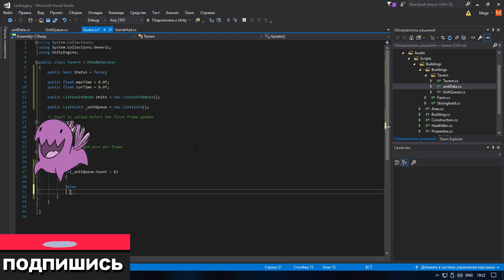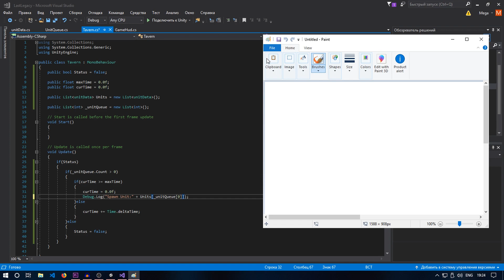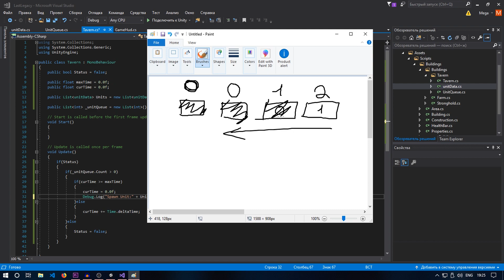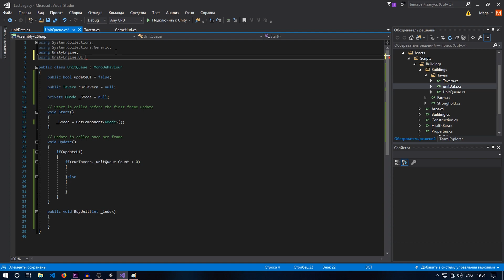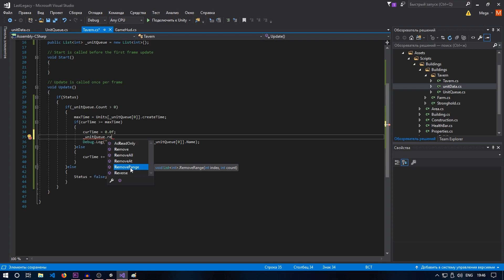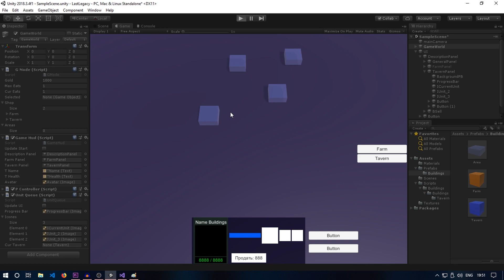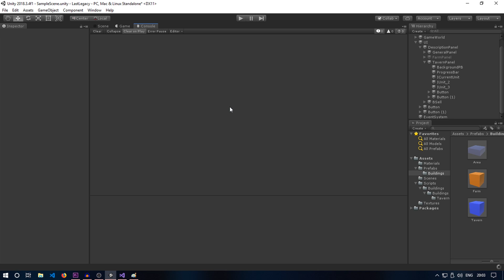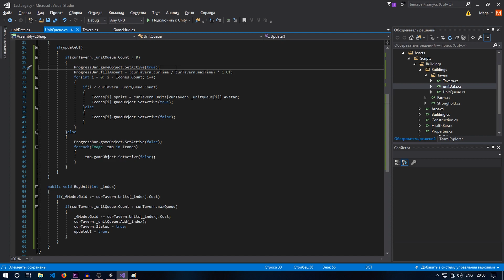RTS+TD на Unity 18 Урок 6 - Система найма юнитов и вывод в UI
В видео мы сделаем систему найма юнитов, и вывод процесса на пользовательский интерфейс в Unity по средствам UI

Помогите продвижению канала, поделитесь видео с друзьями
Ссылка на проект будет в группе)